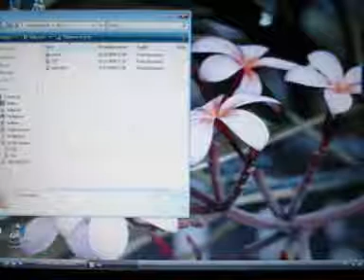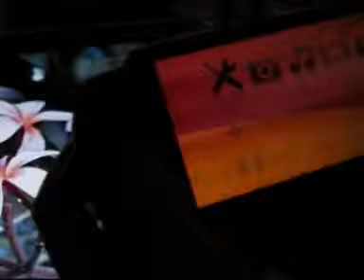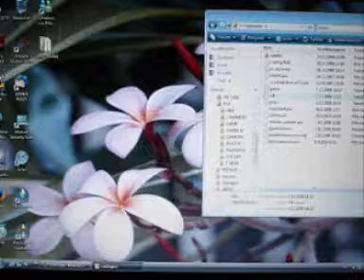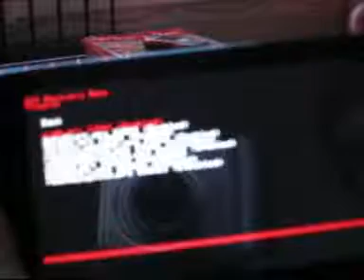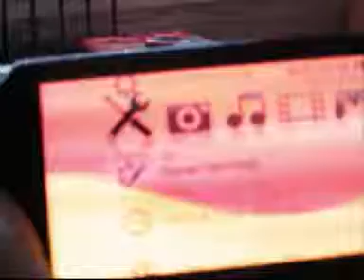How to install CXMB Plugin to 5.00 m33/-1/-2/-3/-4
I am installing CXMB 3.3 to PSP. It is really simple must-have plugin :) With CXMB you can use CTF themes on your PSP. CTF themes are homemade, so you ca make your own CTF theme to PSP.

If you download themes, put them to the ms0:/PSP/THEME  and then you have those there in the settings :)

Be sure the themes are for 5.00!
I take no credit if your PSP crashes.

THANKS TO ALL! I WILL PUT UP SOME VIDEOS, AND THE SUBSCRIBERS CAN SEE THOSE 3 WEEKS BEFORE I WILL PUT IT UP BY SHARED VIDEO.